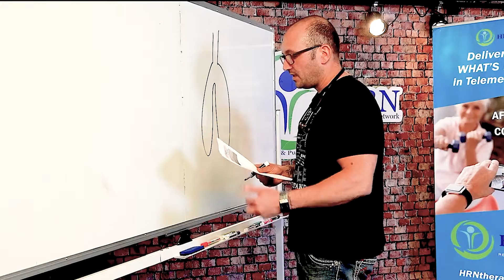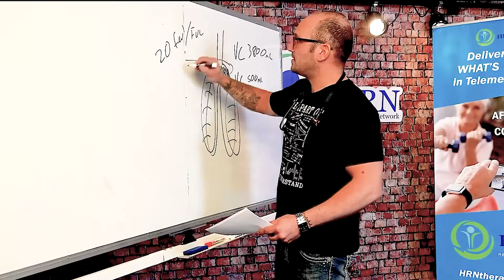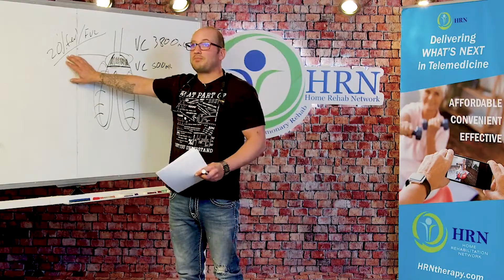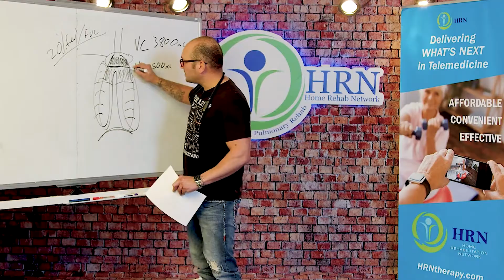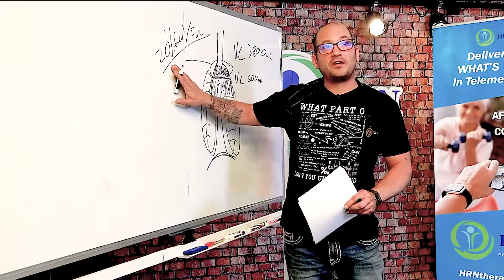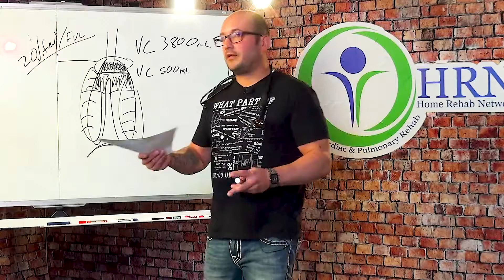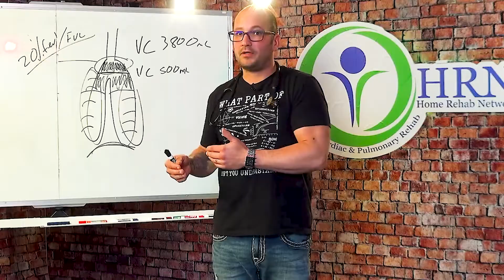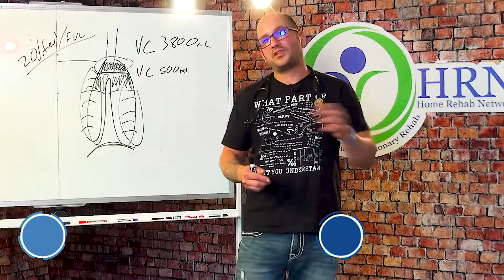What is the Prognosis of COPD? Is your Life Ending? Your Questions Answered with Home Rehab Network.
Alex Grichuhin, RRT-RCP, explains COPD and common questions around the condition.

The Best in Telehealth
Home Rehab Network
Cardiac and Pulmonary Rehabilitation